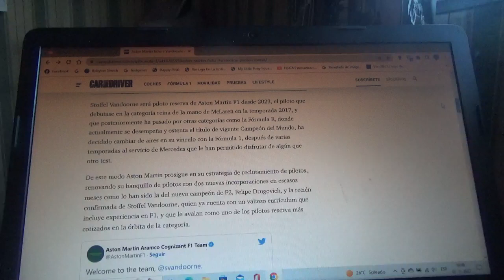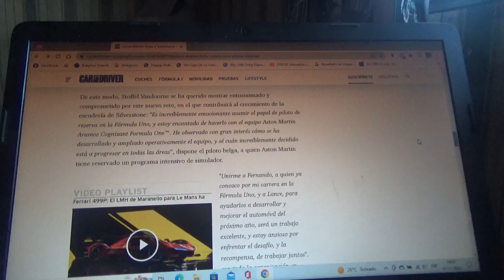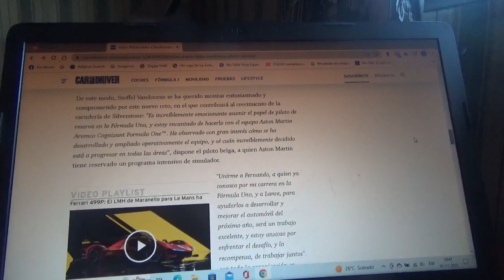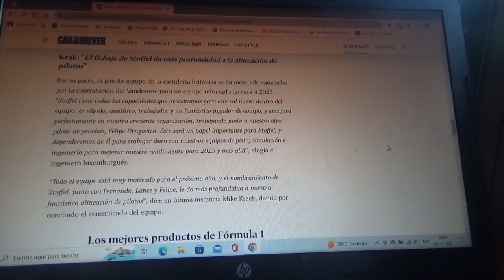Aston Martin ficha ahora como piloto reserva a Stoffel Vandoorne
El nuevo campeón mundial de la categoría 100% eléctrica de monoplazas de la FIA ABB Formula E ahora estará como el nuevo reserva del equipo con cuartel general domiciliado en Silverstone